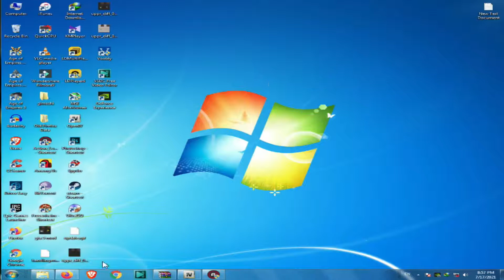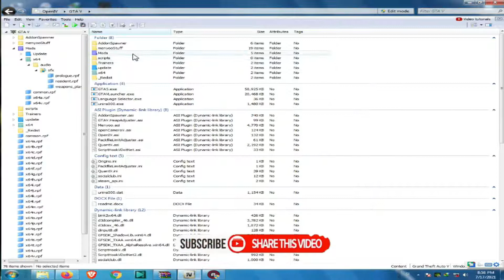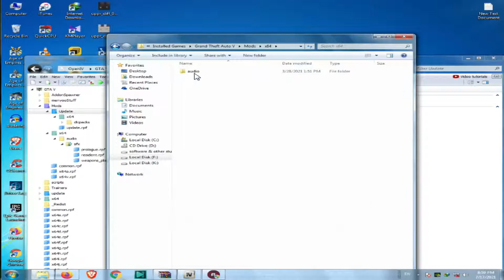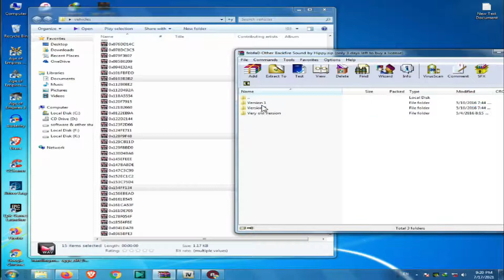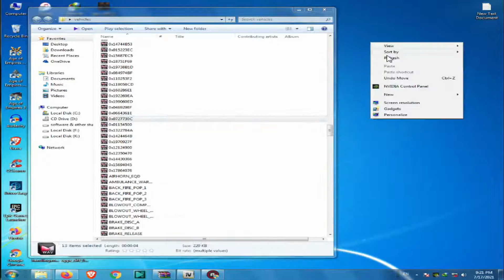How to Install Back Fire Sound Mod To GTA V Easily🔥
👌‍‍How To Install Back Fire Mod To GTA V Tutorial 10🔥
✔️ !.GG Approved!

Download Links -

👍‍‍L I K E   &  S U B S C R I B E   N O W🔔

        Stay!! Tuned For More Gameplay🎮 Videos!

gta v car back fire
how to install back fire sound mod to gta v
how to install real back fire sound to gta v
how to add backfire sound to cars in gta v
how to add backfire sound mod to gta v
how to add back fire sound to gta v cars
how to install real back fire sound to gta v cars
back fire sound in gta v cars
other back fire sound mod

how to install other back fire sound mod to gta v
sinhala,
gta v modding tutorials
gta v modding ep10
gta v sinhala
hippy
officialdila
back fire sound mod by hippy

how to install back fire sound mod sinhala
how to install backfire sound mod by hippy

officialdila gta v modding tutorial
gta v modding tutorial
officialdila gta v
how install gta v mods
,gta v best mods sinhala
sri lanka,gta v sinhala,
gta v rp sri lanka
,gta v sinhala gameplay,
,gtav mod sinhala,gta v modding tutorial sinhala,
officialdila
,officialdila gta v,
officialdila gta v modding tutorials
how to install mods to gta v
how to install mods to gta vc
how to install mods to gta 5 steam
how to replace mods in gta v
gta v
gta v mods,
how to mod gta v sinhala,
,how to install gta v mods
,must have mods for gta v,
gta v best mods,
officialdila,
officialdila sinhala gameplay
,officialdila gta v,
,how to install mods for gta v on pc,
gta v sinhala,